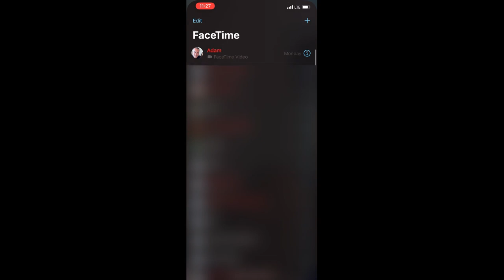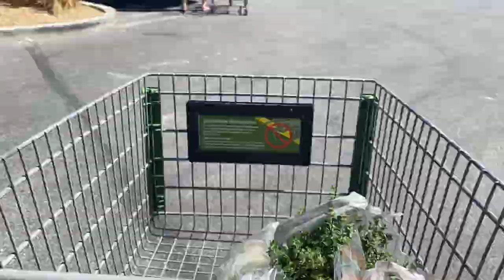PREGNANCY GLUCOSE TEST | 25 Week OBGYN Appointment During COVID (Gestational Diabetes)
Come with me while I take my pregnancy glucose test. I'm 25 weeks pregnant and these are what my OBGYN doctor's appointments are like while we are still quarantined during COVID. Testing for Gestational Diabetes, anemia and something else weird that popped up on my chart!

WATCH THESE NEXT:
-I'm Pregnant!

Write or send packages/art to Ro & Adam/SPWF:
304 S. Jones Blvd, 2171

Stay strong.
Love strong.
You're one-day closer.
Xo,
Ro